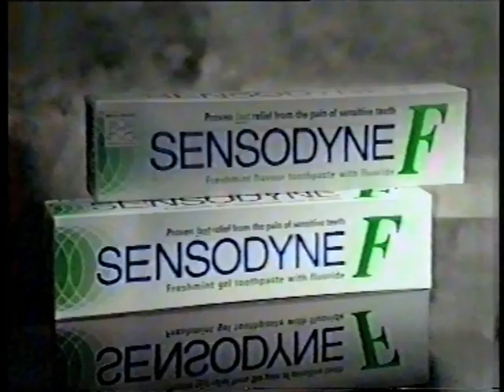[Kissviki.hu] SENSODYNE reklám